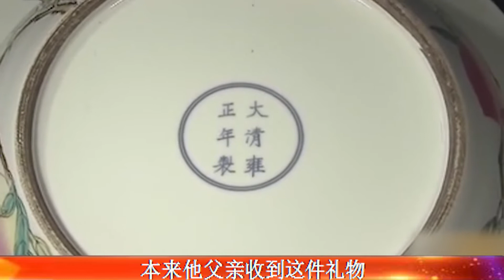江西大叔带着脸盆来鉴宝，声称花了500万，专家：你站稳了我再说